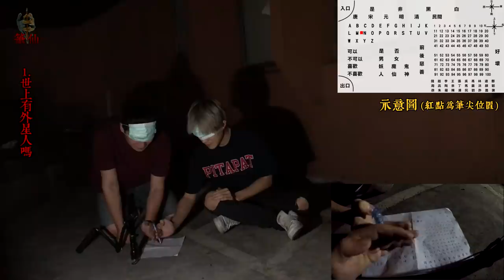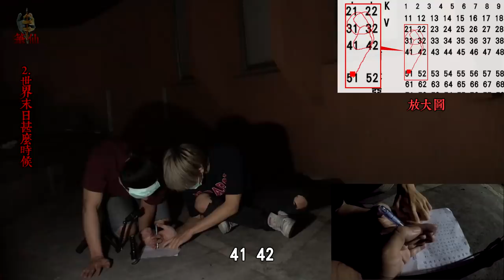【都市傳說】筆仙！驚人的世界末日解碼！遊玩過程中頭暈想吐... 廢棄的戲院戴眼罩挑戰！(王狗)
這次到了廢棄的戲院口玩筆仙
準確率真的異常的高
所以...那串密碼 到底有甚麼含意...?